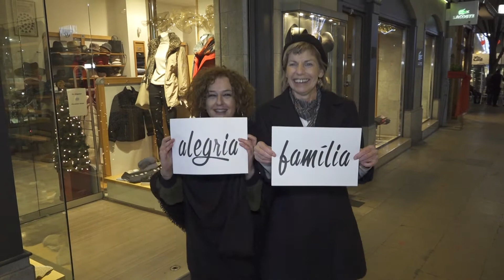Nadala Canal Taronja Alegria i Família